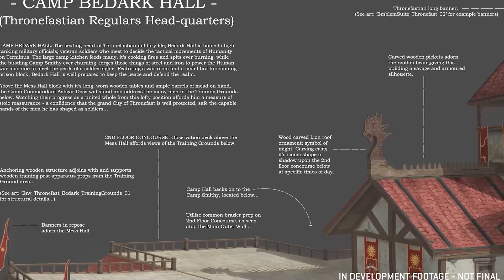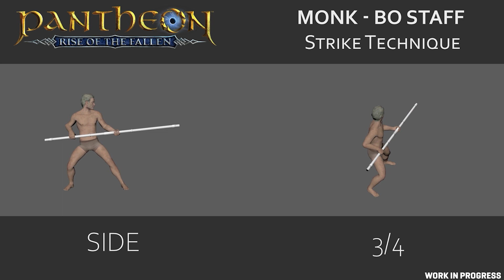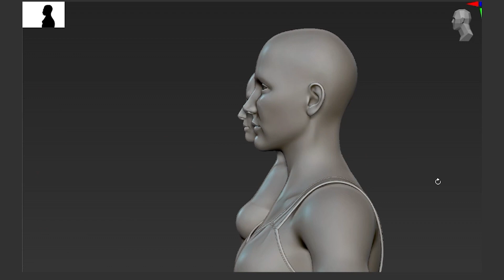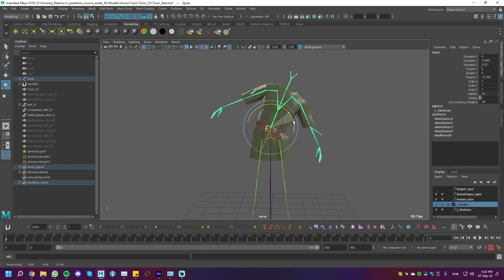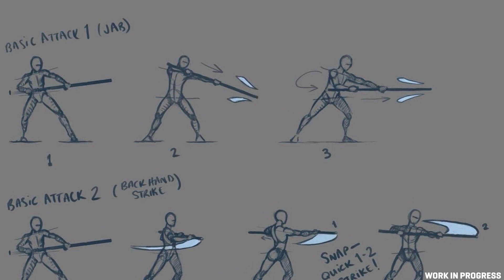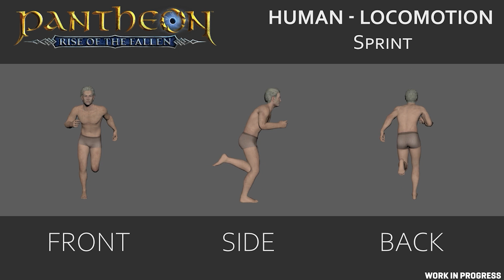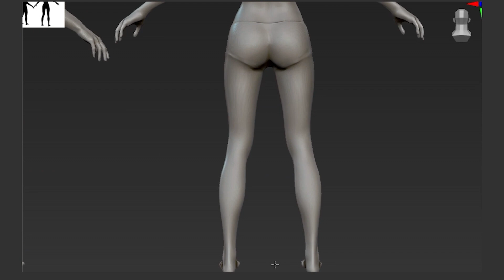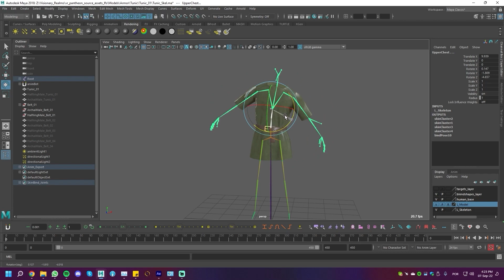Pantheon: Rise of the Fallen - Bring Out Your Devs - Steve Clover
Bring Out Your Devs is a monthly hosted podcast that is exclusive to our VIP supporters. In this show, we talk to our developers one on one and learn more about them, what their influences are, and what they are working on in Pantheon. The community is able to interact live with the discussion via our discord, and has special access to an on-demand podcast format. In the spirit of the holidays, we wanted to share our first ever Bring Out Your Devs, which featured Everquest Co-Creator and Pantheon Sr. Programmer Steve Clover. We hope you enjoy.

Visionary Realms is an indie game studio and Pantheon is funded through pledges and investments.